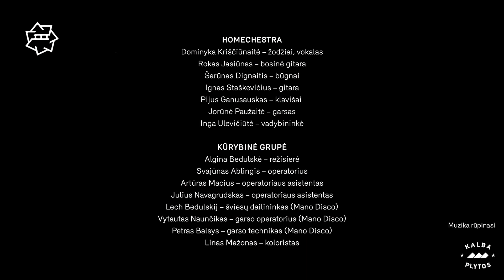Homechestra - Rūpestėlis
Homechestra:
Dominyka Kriščiūnaitė (vocal)
Ignas Staškevičius (guitar)
Šarūnas Dignaitis (drums)
Pijus Ganusauskas (keys)
Rokas Jasiūnas (bass)
Inga Ulevičiūtė (management)
Jorūnė Paužaitė (smoothest sound engineer)

live performance for Cinema festival Kino Pavasaris.

Algina Bedulskė (director)
Svajūnas Ablingis (smooth operator)
Artūras Macius (helpes for smooth operator)
Julius Navagrudskas (helper for smooth operator)
Lech Bedulskij (smooth light operator)
Vytautas Naunčikas (smooth sound engineer)
Petras Balsys (smooth sound technician)
Linas Mažinas (smooth colorist)

thankyouthankyou everybody.